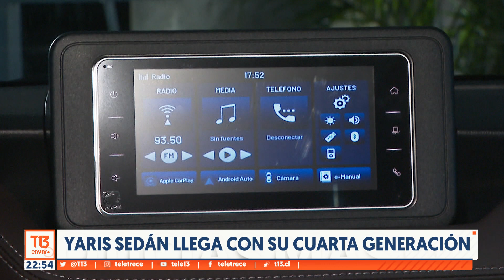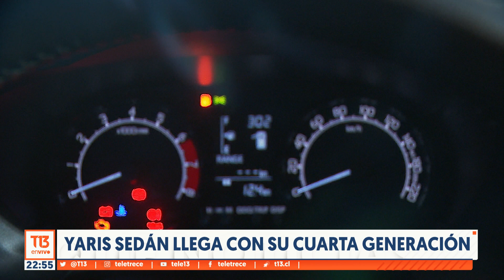All New Yaris: la reinvención de un clásico que llega a romper la monotonía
All New Yaris Sedán llega con su cuarta generación, con un diseño moderno y elegante, un cuerpo interior con más volumen y un frontal de aspecto dinámico y agresivo.